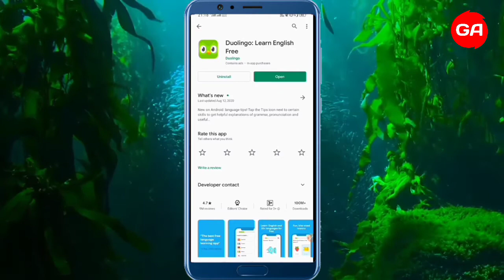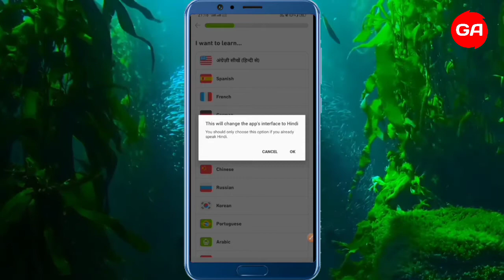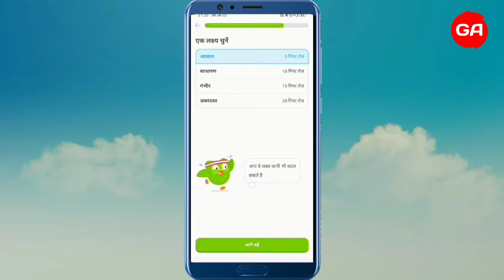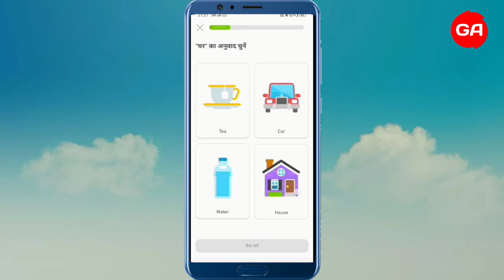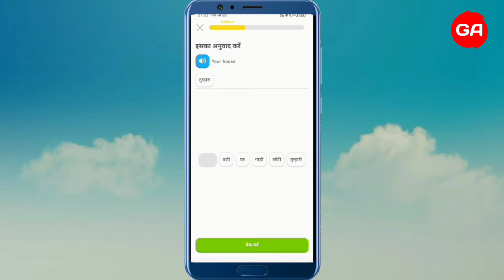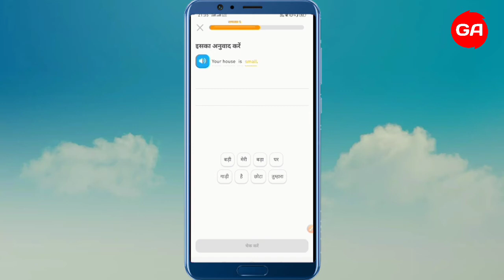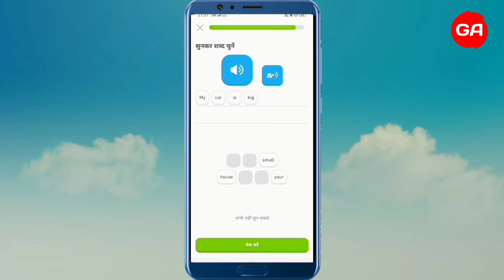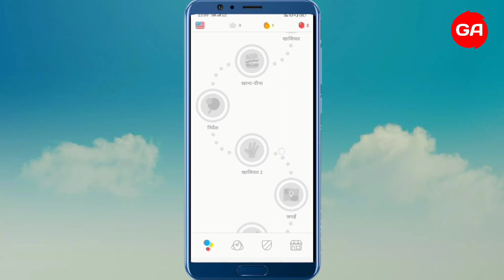How to use Duolingo app | घर बैठे इंग्लिश सिखायेगा ये एप्लीकेशन | [ Hindi ] 2020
आज के इस वीडियो में आप को बताया गया हैं आप घर बैठे इंग्लिश कैसे सिख सकते हैं बिल्कुल फ्री में | वीडियो को पूरा लास्ट तक देखें |
Aap ko is video me bataya gaya hai aap ghar baithe english kaise sikh sakte bilkul free me | sirf ek application ke help se |
How to use Duolingo app
घर बैठे इंग्लिश सिखायेगा ये एप्लीकेशन
how to use duolingo application
duolingo app tutorial
duolingo app se english kaise sikhe
best spoken english app
Duolingo
best free english learning app for android
how to use duolingo
how to use duolingo app in hindi
how to use duolingo app in english
complete guide to use duolingo app